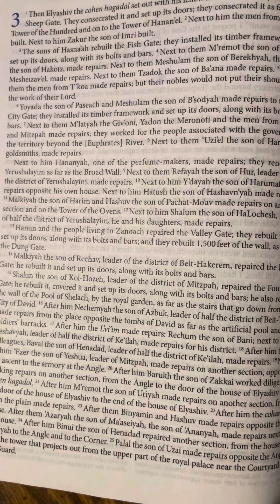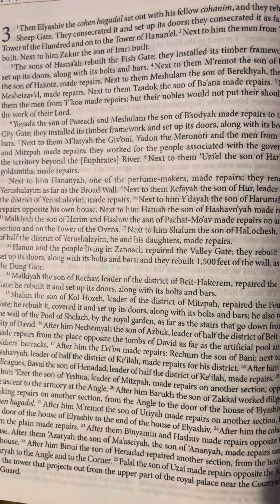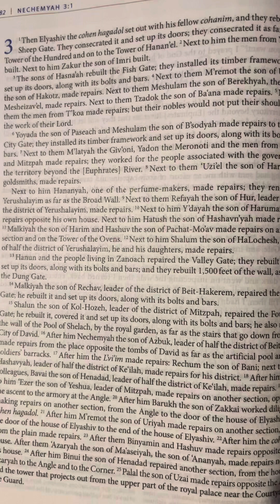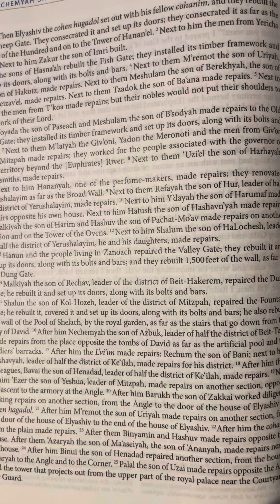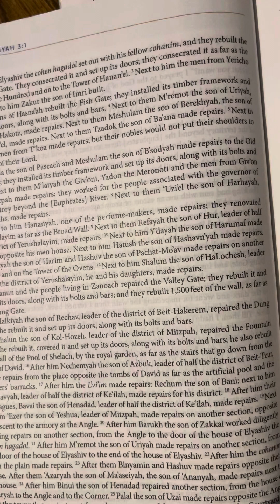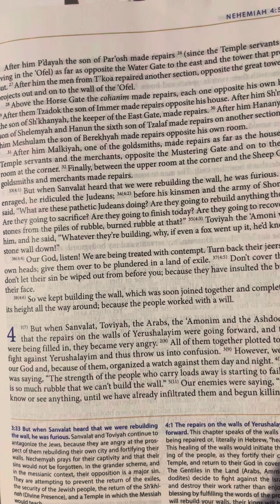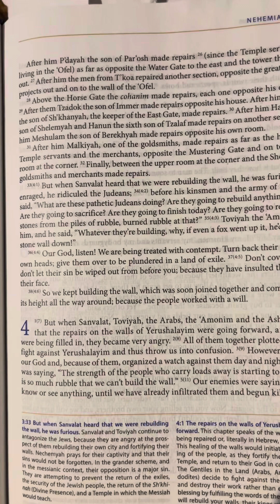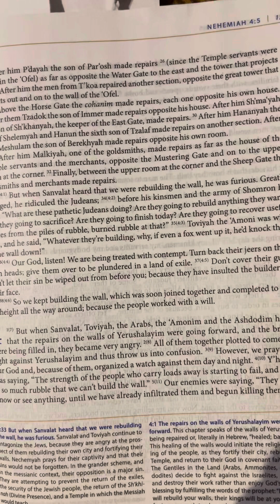Nehemiah (Nechemyah) 3 | Tanakh/Old Testament | Audio Bible | CJB | Complete Jewish Bible